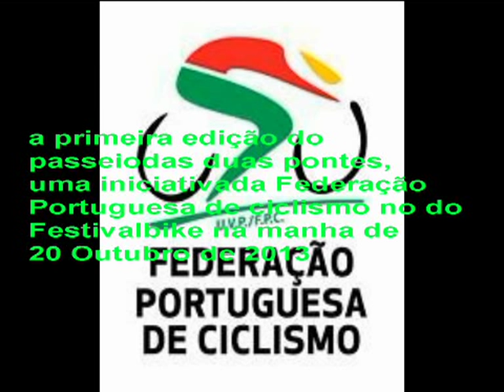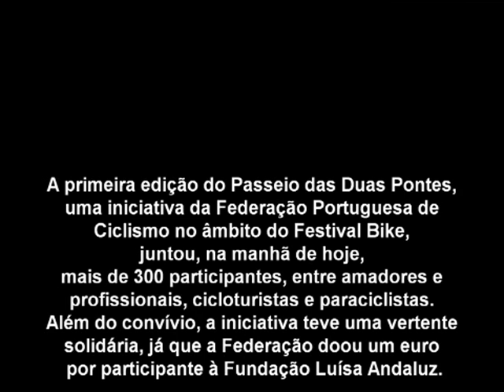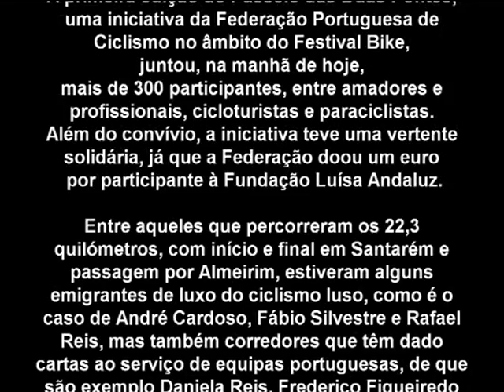passeio das duas pontes 2013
btt família teve o prazer de participar neste passeio convivo
A primeira edição do Passeio das Duas Pontes, uma iniciativa da Federação Portuguesa de Ciclismo no âmbito do Festival Bike, juntou, na manhã de hoje, mais de 300 participantes, entre amadores e profissionais, cicloturistas e paraciclistas. Além do convívio, a iniciativa teve uma vertente solidária, já que a Federação doou um euro por participante à Fundação Luísa Andaluz.

Entre aqueles que percorreram os 22,3 quilómetros, com início e final em Santarém e passagem por Almeirim, estiveram alguns emigrantes de luxo do ciclismo luso, como é o caso de André Cardoso, Fábio Silvestre e Rafael Reis, mas também corredores que têm dado cartas ao serviço de equipas portuguesas, de que são exemplo Daniela Reis, Frederico Figueiredo ou Luís Fernandes. O selecionador nacional de estrada, José Poeira, também fez questão de recordar os tempos em que era um dos melhores équipiers do pelotão luso, vestindo o equipamento e pedalando na cabeça do grupo durante alguns quilómetros.

O Passeio das Duas Pontes proporcionou um convívio saudável entre as estrelas e os populares, tendo cativado famílias inteiras, que aproveitaram a manhã de domingo para fazerem atividade física, enquanto usufruíam de um percurso visualmente muito apelativo.

Demonstrando que o ciclismo é uma modalidade para todas as idades, condições sociais e até condições físicas, o Passeio das Duas Pontes contribuiu para a integração, pelo desporto, de atletas com deficiência, que fizeram questão de cumprir o percurso.